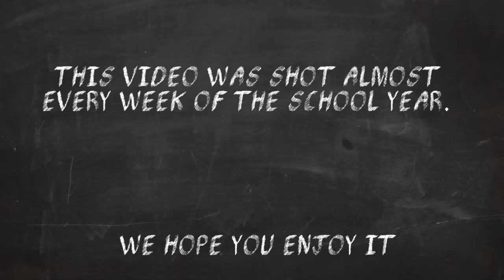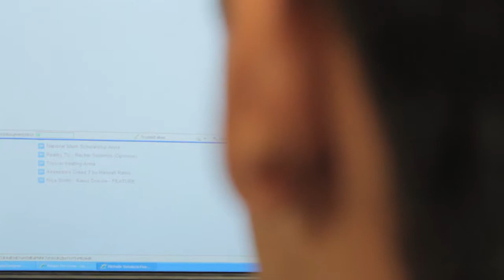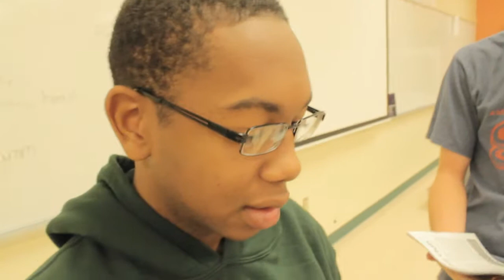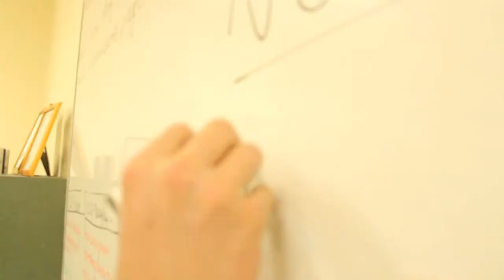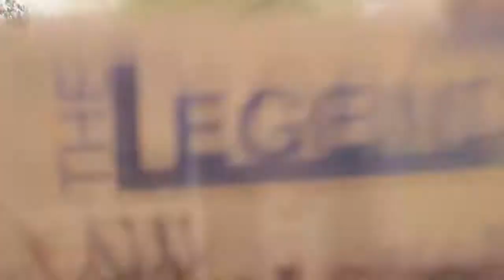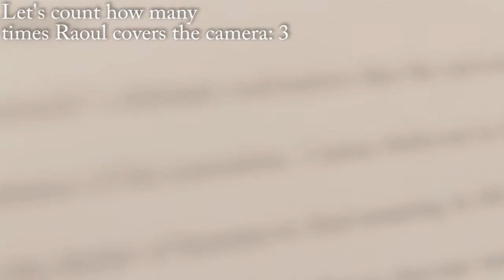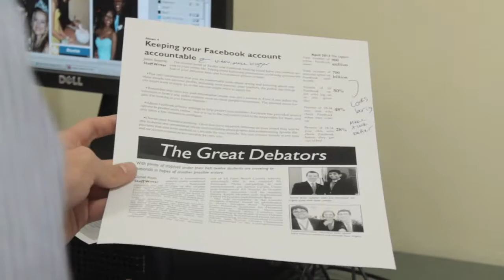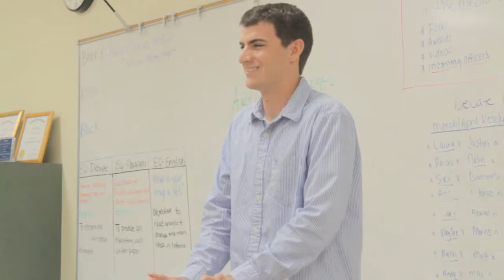"The Legend" Documentary